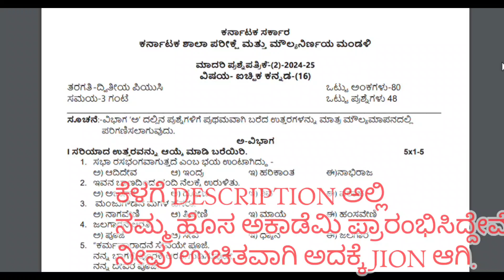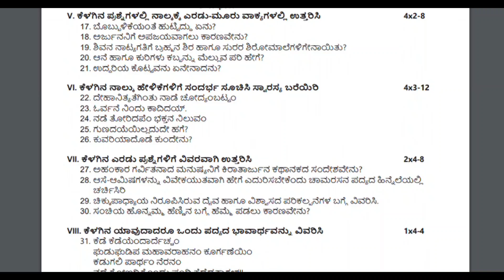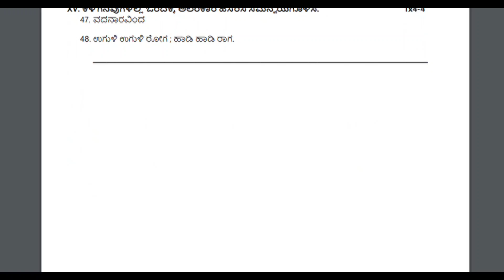2nd PUC KANNADA MODEL QUESTION PAPER 2025 KARNATAKA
2nd PUC KANNADA MODEL QUESTION PAPER 2025 KARNATAKA| 2nd PUC KANNADA MODEL QUESTION PAPER 2025